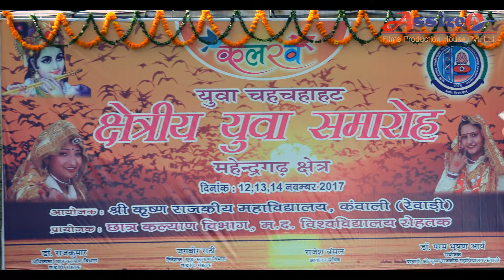30 मेरे रस के कमल तूने पहली नज़र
Shri Krishan Govt. College Kanwali, Rewari Youth festival 2017
Assize Films Production House Pvt. Ltd.